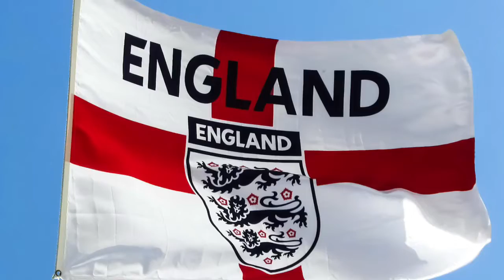Come On England! We Are Lions, Song for England, World Cup 2018 Russia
Come On England! We Are Lions, World Cup 2018 Russia.

Quarterfinal England Vs Sweden

England vs Sweden